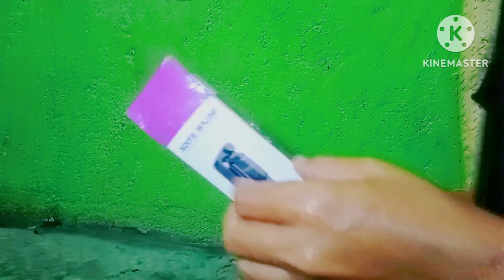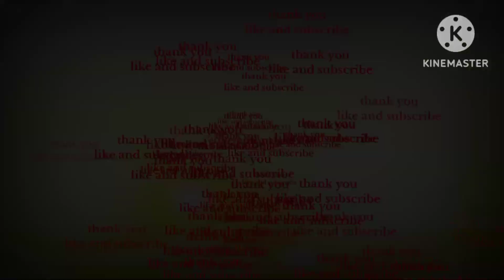unboxing Tripod tongsis Bluetooth Remote Selfi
Tongsis dengan variasi yang baru, ada bluetooth dan LED flash. cocok sekali digunakan untuk konten kreator pemula